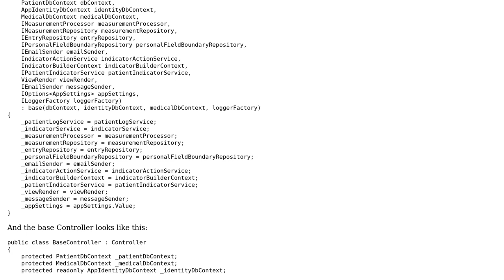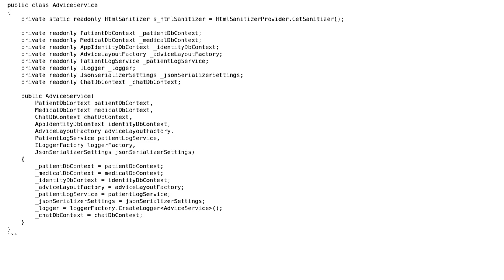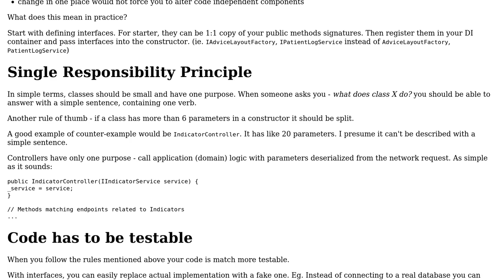Code Review: Using Dependency Injection through constructor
With thanks & praise to God, and with thanks to the many people who have made this project possible! | Content (except music & images) licensed under CC BY-SA | Music | Images & others | With thanks to user Piotr Nawrot user mightycode Newton user dfhwze and the Stack Exchange Network Trademarks are property of their respective owners. You are responsible for your own actions.